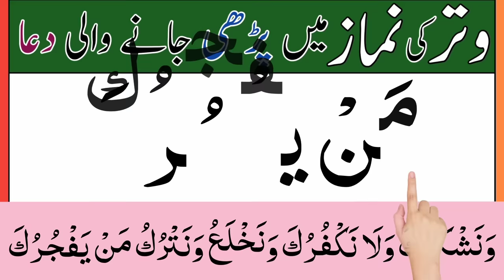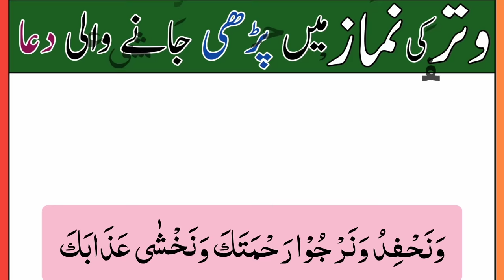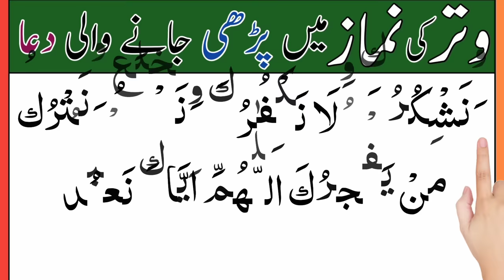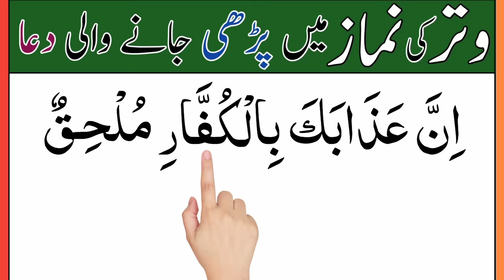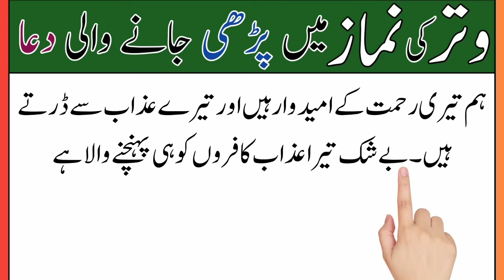Witr namaz ki dua | dua qunoot | dua e qunoot | dua qunoot surah | allahumma inna nasta inuka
Today in this vedio We Will Learn witr namaz ki dua in Arabic text with most beautiful voice

Covered Topics

dua qunoot
dua e qunoot
dua qunoot surah
allahumma inna nasta inuka
qunoot dua
dua qunoot hindi mai
dua qunoot bangla
dua qunoot with urdu translation
dua a qunoot
dua a kunut
dua kanoon
dua kunut
dua a kunut surah